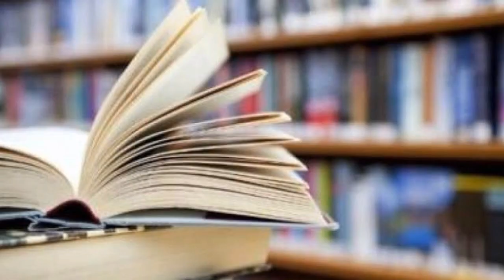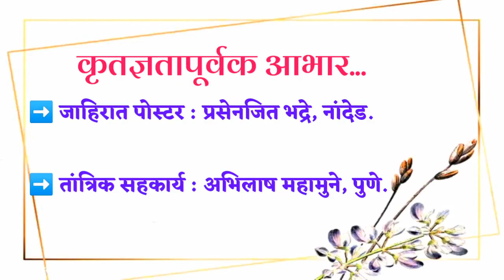Prasenjit Bhadre |#७५ वर्षे : पुस्तकांच्या पृष्ठांमधून!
*सस्नेह नमस्कार!*

*'युवा मन्वंतर' (नांदेड) आणि 'कल्पक विद्यार्थी समूह'* यांच्या संयुक्त विद्यमाने आयोजित 'अमृत' महोत्सवी भारताची ७५ वर्षांची वाटचाल समजून घेण्यासाठी साह्यभूत ठरणाऱ्या निवडक पुस्तकांचा परिचय करुन देणारा हा उपक्रम :

'७५ वर्षे : पुस्तकांच्या पृष्ठांमधून!'

इ.स.२०००च्या आसपास जन्माला आलेल्या आणि मागील दशकाच्या मध्यावर तरुण होऊ लागलेल्या पिढीतील अनेकांना आपला देश म्हणजे मागील सहा सात वर्षांचीच घडामोड वाटते.  अगोदरची सत्तर वर्षे म्हणजे त्यांना जणू काळाकुट्ट अंधार भासत राहतो.

परंतु वस्तुस्थिती अशी नाही.कुठल्याही देशाची जडणघडण अशी एकाएकी होत नसते.निर्माणाच्या प्रक्रियेतून जातांना देशाला मागील ७५ वर्षांत कोणत्या प्रसववेदना सहन कराव्या लागल्या,हे 'व्हर्च्युअल विश्वा'त वावरणाऱ्या तरुणाईला कळायला हवे या हेतूने मागील ७५ वर्षांचा मागोवा काही निवडक पुस्तकांच्या परिचयाद्वारे घेऊन या पिढीला प्रस्तुत पुस्तकांच्या वाचनाकडे वळवावे,असे या उपक्रमाचे स्वरुप आहे.

देशाची विविध क्षेत्रांतील जडणघडण स्पष्ट करणाऱ्या वेगवेगळ्या पुस्तकांचा 'प्रत्येक महिन्यात एक' या पद्धतीने परिचय करुन देण्याचे आमचे नियोजन आहे.

या मालिकेतील पहिले पुस्तक आहे :
रामचंद्र गुहा यांचे  India after Gandhi आणि प्रस्तुत पुस्तकाचा परिचय करुन देणारा विद्यार्थी आहे - प्रसेनजित भद्रे!

इतिहास या विषयात पदव्युत्तर पदवी मिळवून जे.आर.एफ.सह 'राष्ट्रीय पात्रता चाचणी' अर्थात  NET परीक्षा त्याने उत्तीर्ण केली आहे.

आंतरविद्याशाखीय स्वरुपाचे ताकदीचे वाचन असणाऱ्या प्रसेनजितचे 'आणीबाणी आणि महाराष्ट्र' या विषयावर पीएच.डी. साठीचे संशोधन चालू आहे.

त्याने करुन दिलेला हा पुस्तक परिचय आपल्या सगळ्यांना प्रस्तुत पुस्तकाच्या वाचनाकडे वळवेल,असा आम्हाला आशावाद वाटतो.